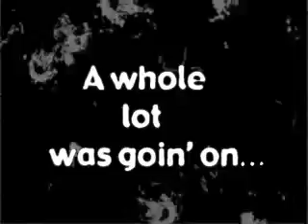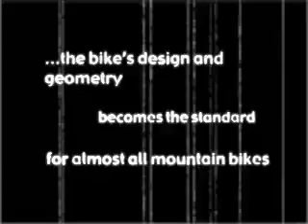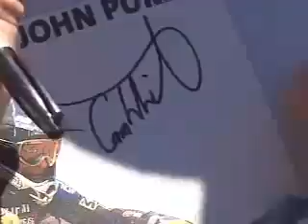Mongoose- A History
In 1974...A whole lot was going on.